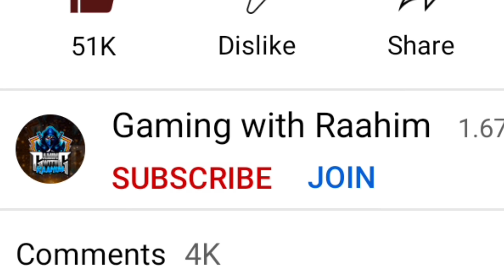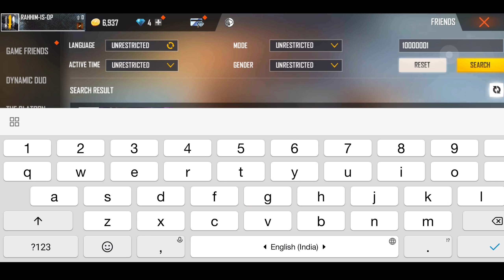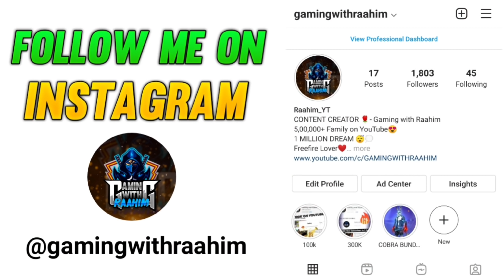FREE FIRE BLOODY MARRY GHOST ID⚡⚡- para SAMSUNG A3,A5,A6,A7,J2,J5,J7,S5,S6,S7,S9,A10,A20,A30,A50,A70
Play Freefire Tournaments & Earn 5000 Daily

TOPICS DISCUSSED :-
1. 2017 Players Vs 2021 I'd
2. Free fire Players 2017 vs 2021
3. Free fire old Players vs New players

24k Goldn - Mood (MODE RUOK FF, Apelapato999)

SMSUNG A3,A5,A6,A7,J2,J5,J7,S5,S6,S7,S9,A10,A20,A30,A50,A70.FREEFIRE